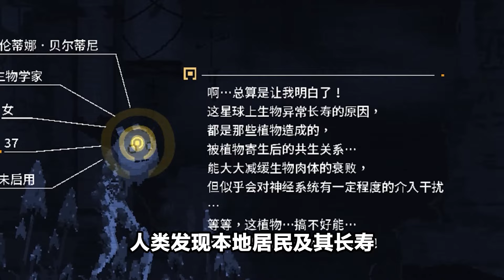人类做错了什么竟毁灭了一个星球？原来怪兽才是正义的！【陈老湿游戏解说】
陈老湿游戏解说 细胞迷途 毁灭星球 我们强调了视频内容的合规性，绝对没有任何违反规定的行为。